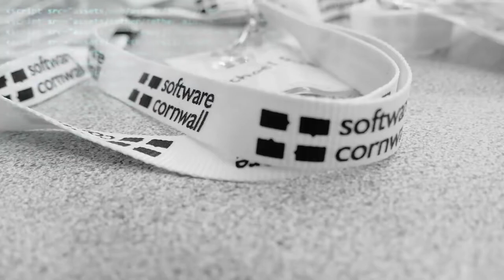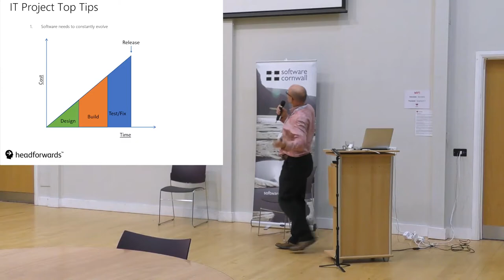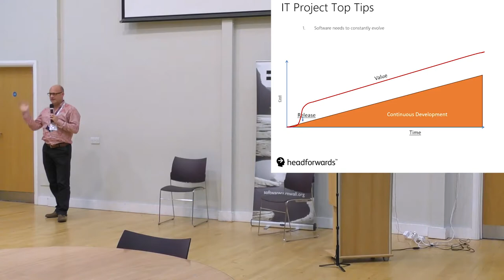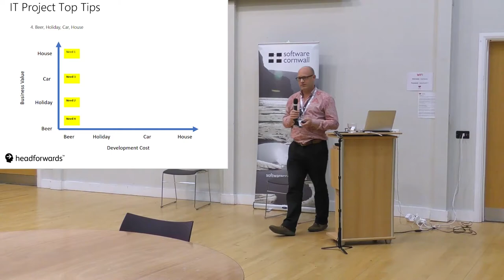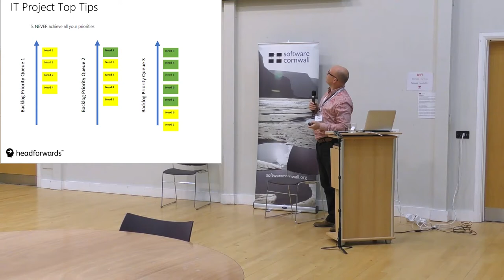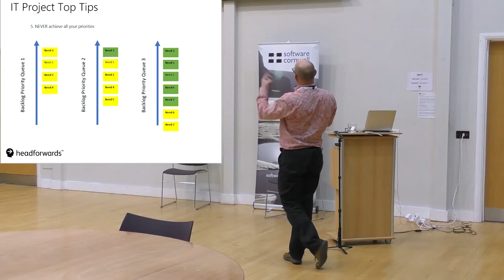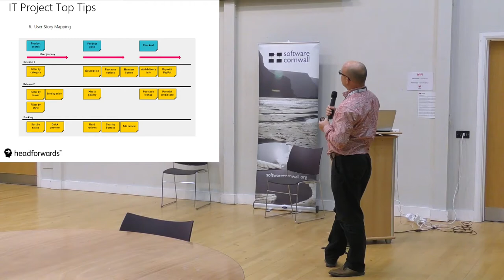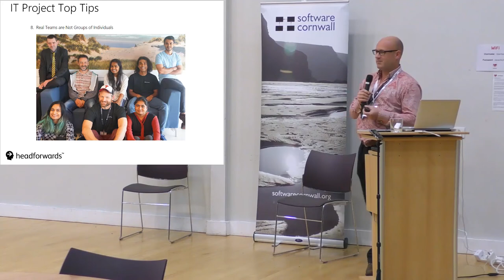Software Cornwall Digitally Enhanced - Toby Parkins - Director for Software Cornwall & Headforwards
Software Cornwall Presents Digitally Enhanced
- Technology Solutions for Non-Digital Businesses

With Toby Parkins - Director for Software Cornwall & Headforwards

"Top 10 Tips to Achieving Project Success"